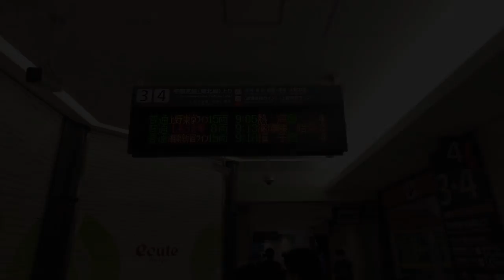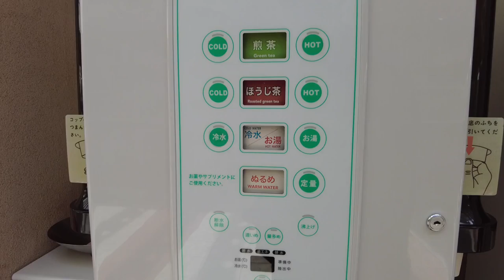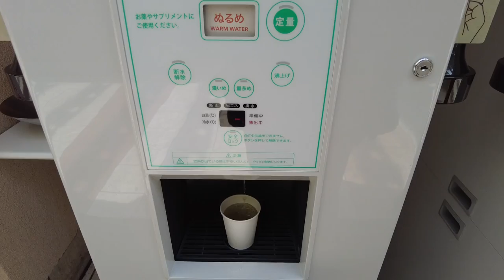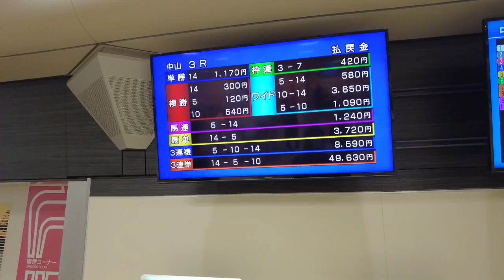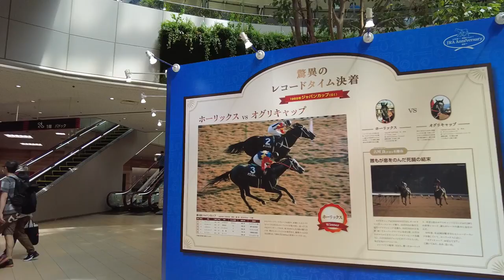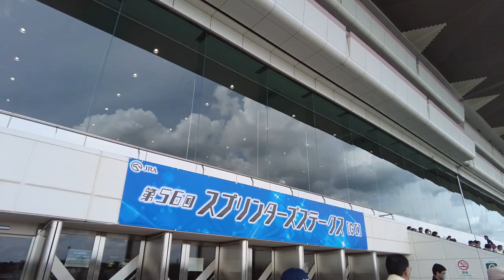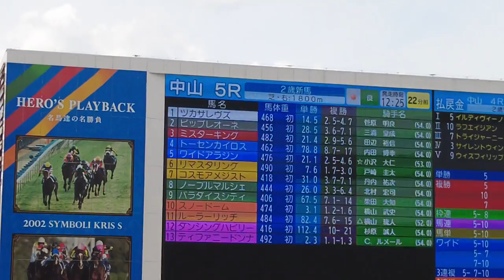【中山競馬場】馬券も買わずに場内探検してきた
数十年ぶりに競馬場に足を運びました。
目的はお馬さんを愛でる事です！！
交通費を除けば入場料の200円しか使ってないことに後で気づいた。
競馬場に行ってみたい方の参考になれば幸いです。